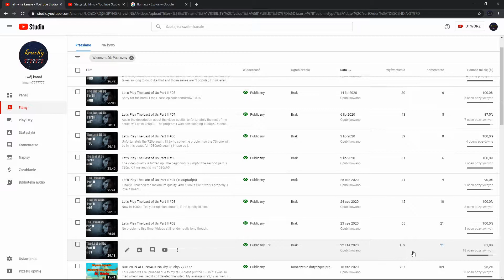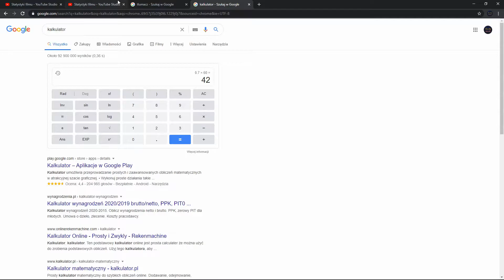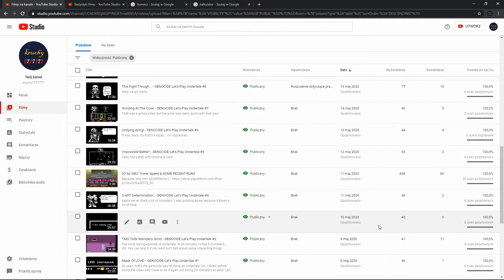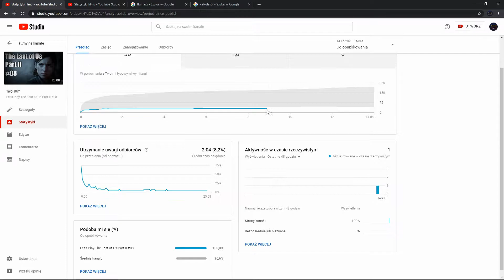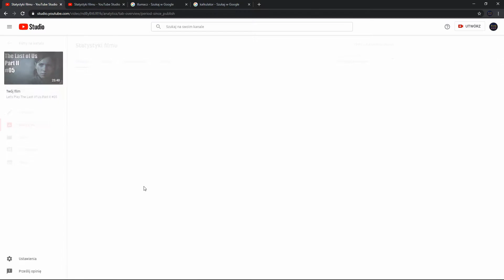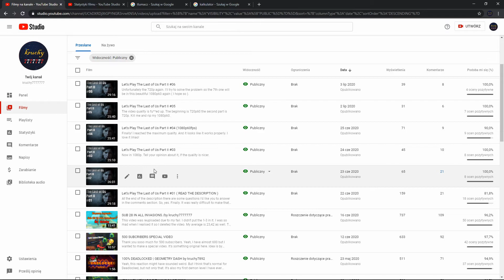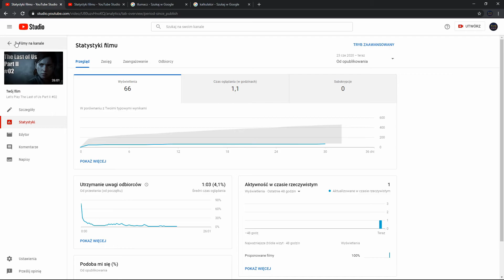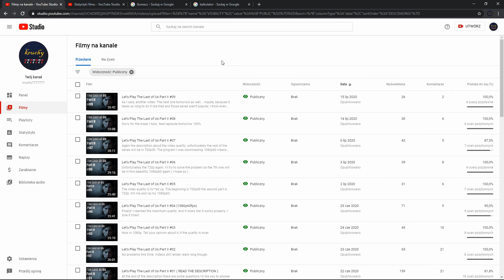INFORMATIVE VIDEO | Let's Play The Last of Us Part 2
Everything said in the video.
Shortly writing what's said: Those series are not well watched. I wanna still continue the series, so it will be continued with some 2 or 3 hours livestreams. They will be saved on my channel so you'll be able to watch them later if not during them.